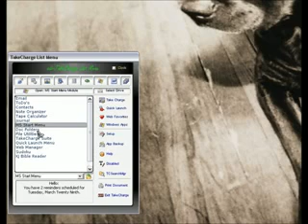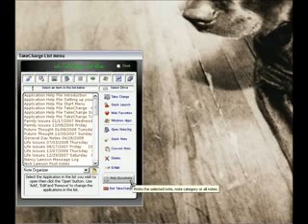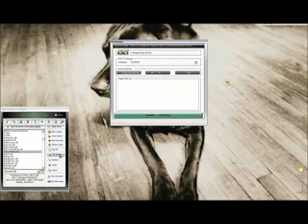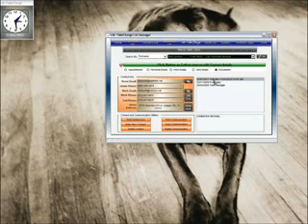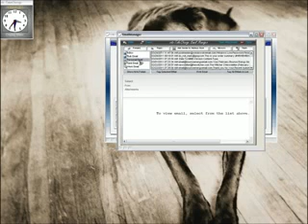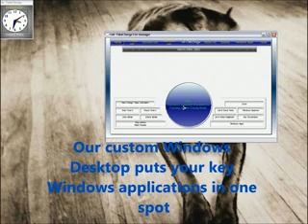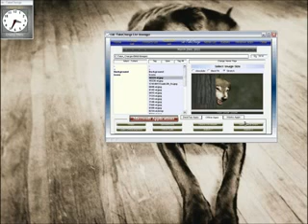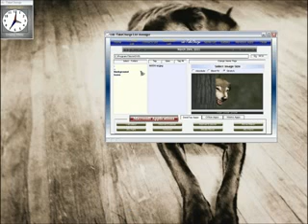TakeCharge Software Screen Show Presentation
Screen Show Presentation of TakeCharge Software Suite